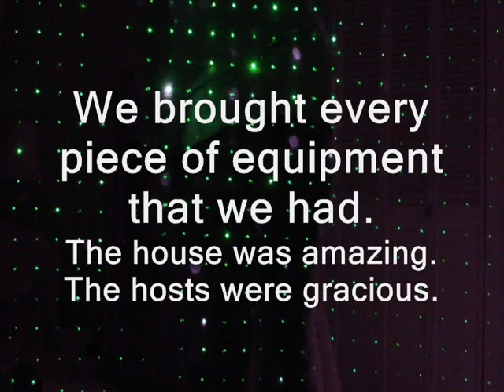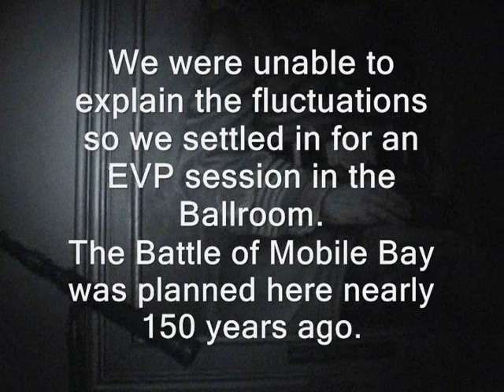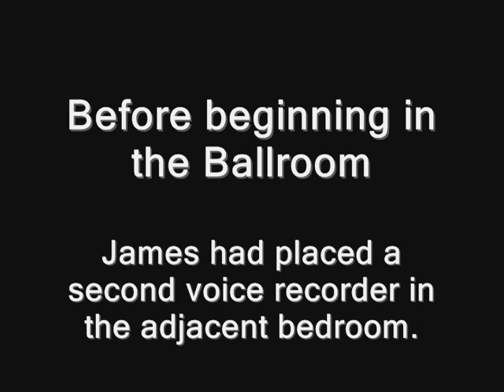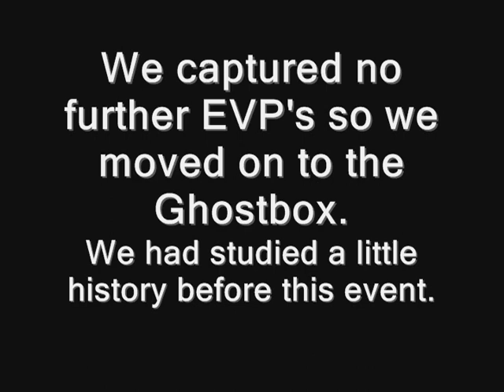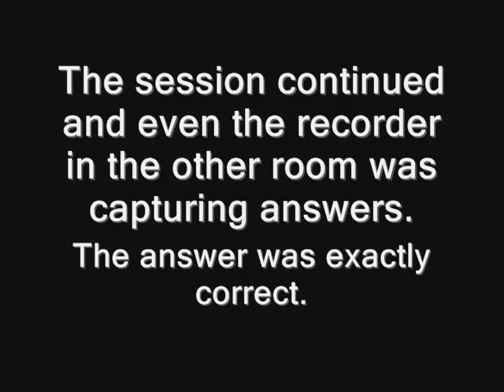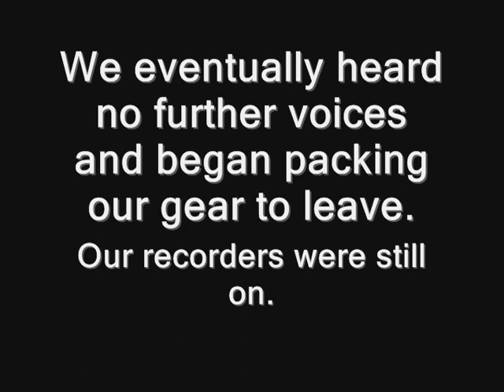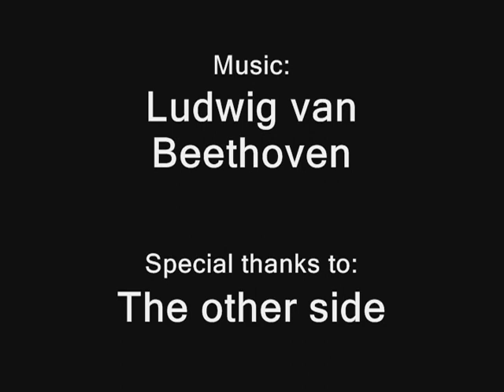Haunted Headquarters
The Confederate portion of the Battle of Mobile Bay was planned in a house on Saint Anthony Street in Mobile, Alabama. We visited and looked for signs from those events.